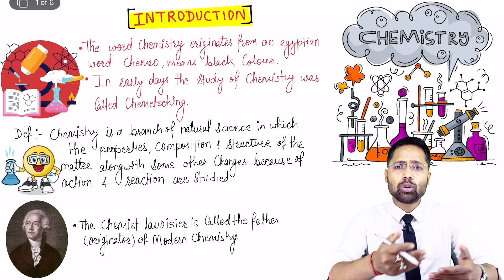SCIENCE | Chemistry | Upcoming Complete Series Soon…….😊🤞| For All Govt Exams | By Uttam Sir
Science for government exams…Coming Soon On “UttamSirMechanical” YouTube Channel